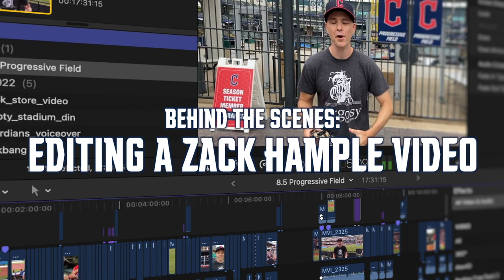Behind the scenes: Editing a Zack Hample video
My editor Zac Gutherman made this to show the work that goes into putting my videos together, so the next time I'm falling behind and you're like, "wHy DoEs iT tAkE yOu sO LoNg tO uPLoAd?" just keep this in mind. :p

Follow Zac on Insta (@zg_films) and while you're at it, check me out as well (@zack_hample).